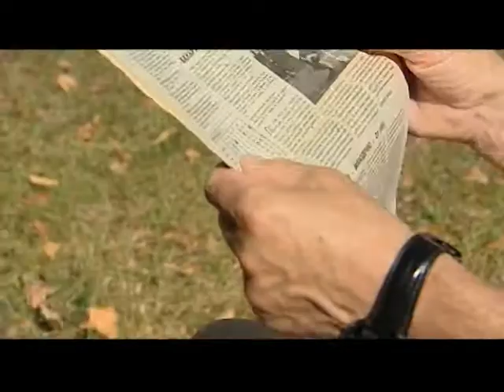Кто вылетит из высшей лиги? Мнение Владимира Курнева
Пять (а может, и больше) команд высшей лиги футбольного чемпионата страны сразаются за выживание. У кого больше шансов остаться - рассуждает Владимир Курнев.